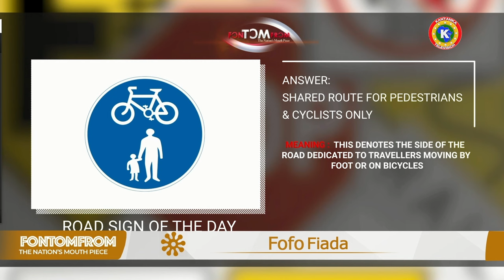Medicinal Purpose Of Agushi & Kontomire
Join AKWASI OFORI As He Discusses The Medicinal Purpose Of AGUSHI & KONTOMIRE With DR. WIAFE AKENTEN